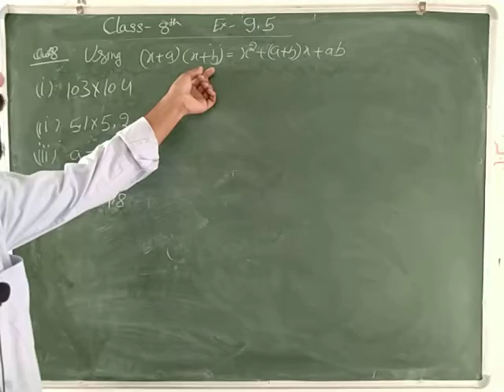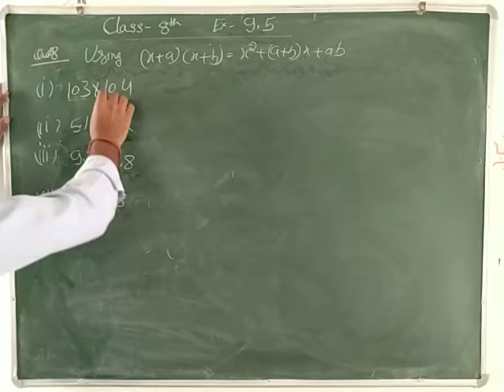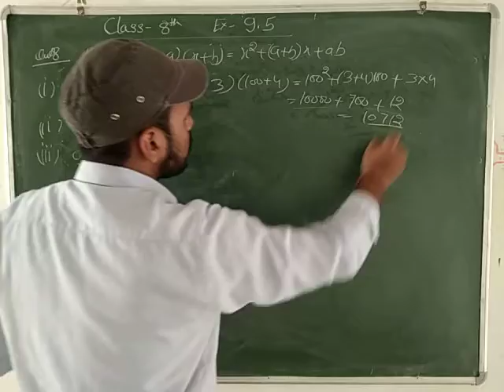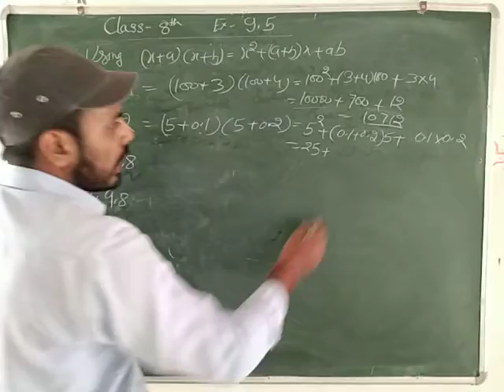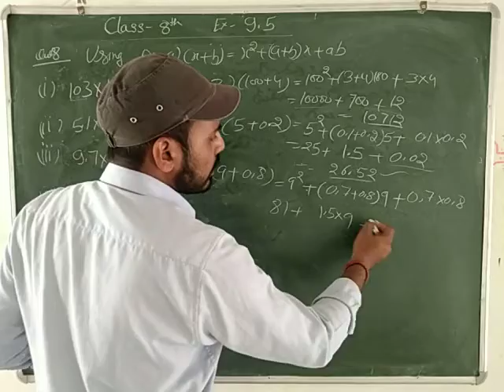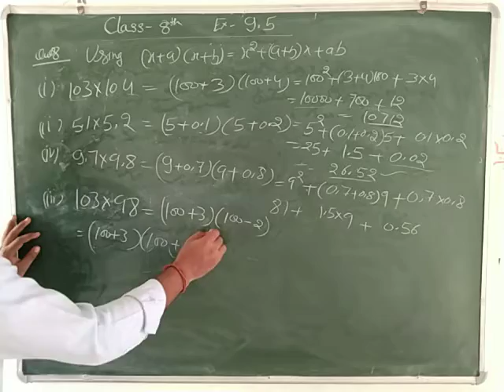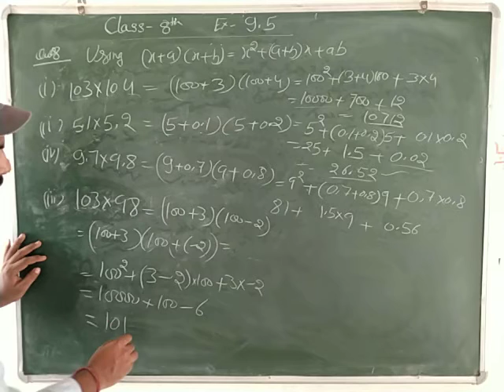Class 8th Ex 9.5 Q no. 8 NCERT MATH